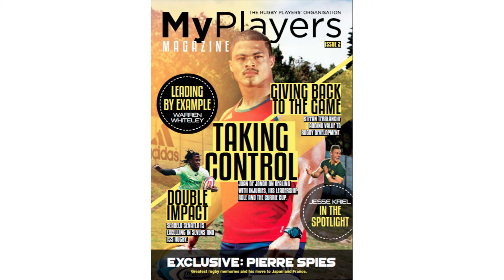Eben Etzebeth on MyPlayers Magazine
Springbok and Stormers lock Eben Etzebeth says: "If you want to interact with professional rugby players, then use the MyPlayers Magazine."